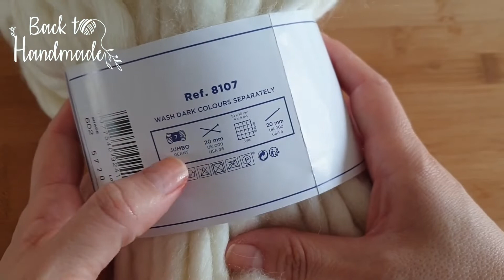How To Finger Knit a Beanie Hat - Tutorial - Εύκολο Πλεκτό Σκουφάκι με Δάχτυλα - Back to Handmade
How to finger knit a  beanie, analytic video with extra written notes. I hope you enjoyed watching it!

Σε αυτό το video θα φτιάξουμε ένα υπέροχο χαχόλικο σκουφάκι με τα αχτυλά μας,  είναι υπέροχο, πλέκεται σε μία ωρίτσα, ιδανικό για δώρα τελευταίας στιγμής! Εύκολο να το ακολουθήσει κάποιος που δεν ξέρει να πλέκει. Καθώς επίσης συμβουλές για αυτής της κατηγορίας τα νήματα.
Αναλυτικές οδηγίες και extra γραπτες σημειώσεις σε όλη τη διάρκεια του video.

Για το σκουφάκι  χρησιμοποίησα νήμα DMC QUICK KNIT (Jumbo7)  55μέτρα
Σύσταση: 51% μαλλί, 49% ακρυλικό.

*στις περιπτώσεις που δεν αναφέρω το νήμα είναι: όταν δεν είναι πια σε κυκλοφορία, είτε γιατί δεν είμαι ικανοποιημένη.

00:00 Εισαγωγή
00:25 Οδηγίες νήματος
01:34 Αρχική αλυσίδα
02:03 Μεγέθη s m l
02:52 Ένωση αλυσίδας
03:28 Θηλιές πόντου
04:00 Ανάποδη βελονιά
05:16 Επιλογή νήματος
06:46 Ολοκλήρωση γύρου
07:28 Εύκολη ανάποδη βελονιά
08:40 Προτάσεις για πλεκτά
10:22 Διάσωση θηλιάς
11:00 Ανάποδη / Καλή πλευρά
11:50 Μήκος σκουφιού
12:08 Μείωση πόντων
12:53 Κλείσιμο πόντων
13:38 Σκουφάκι διπλής όψης
14:03 Τριμάρισμα νήματος
15:27 Jumbo pon pon
16:45 Φροντίδα pon pon
17:00 Ένωση pon pon με σκουφάκι
17:30 Επίλογος

Μουσική: Hey Girl Topher Mohr and Alex Elena